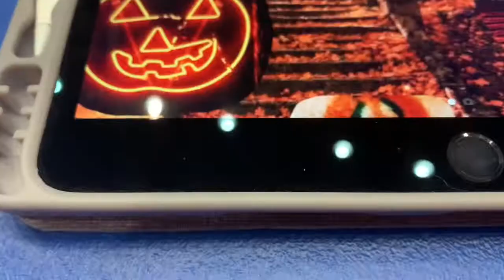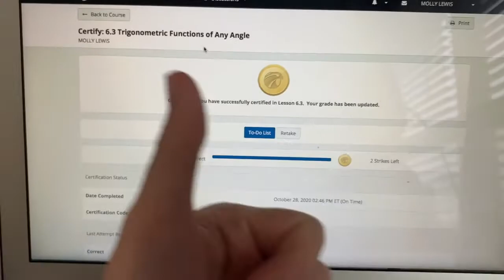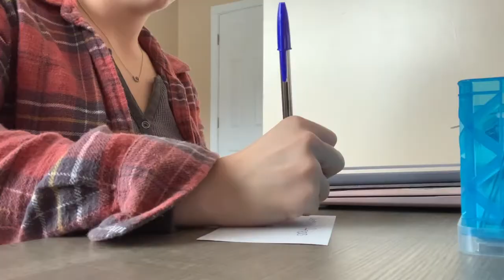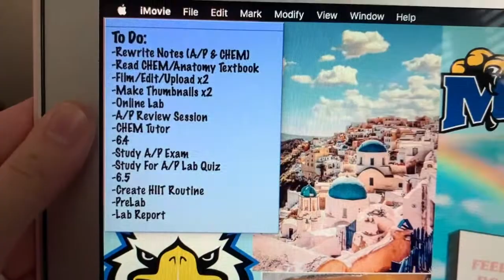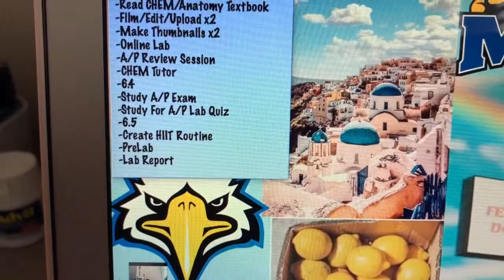VLOG: getting my life back together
Hey everyone, long time no upload! I'm back though and in today's video I take you guys along with me as I get my life back together after a Chem Exam. In this video I do things like clean, workout, catch up on some homework, and go to ju jitsu!